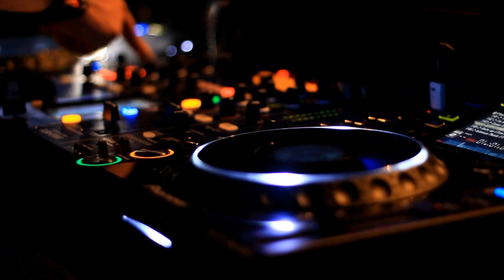DJ DROZDO PROMO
DJ Drozdo
Tamron 17-50 mm f2,8
edit in Sony Vegas , Adobe After Effects
Camera / Production / Directed by - Michal Mohl
Script / Design - Martin Danihel